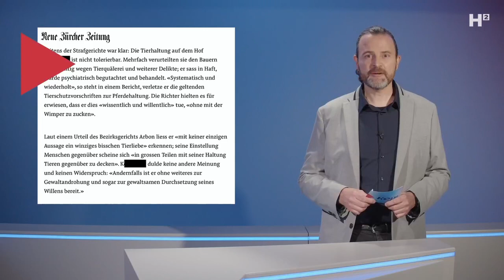Freispruch für brutalen Tierquäler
Wir können nur senden, weil Sie uns unterstützen:
Ein Tierquäler kommt mit viel zu geringer Strafe davon. Viele Menschen zeigen sich empört.